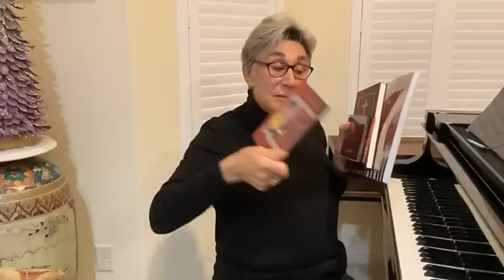Dino at the Piano 1-5-24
Dino plays: Near The Cross, His Eye Is On The Sparrow, Just A Closer Walk With Thee, The Love Of God, He Touched Me, Majesty, Great Is Thy Faithfulness, I Shall Know Him, How Great Thou Art, Abide With Me